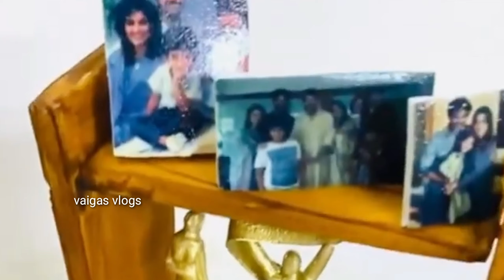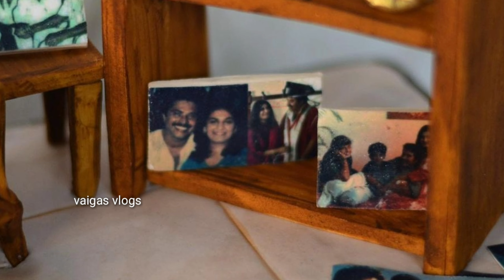മമ്മൂക്കയ്ക്ക് കുഞ്ചാക്കോ ബോബന്റെ ഭാര്യ പ്രിയയുടെ ഒരു Variety Birthday Cake | Mammootty | HBD